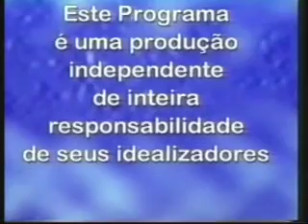Dr. José Luiz da Silva - Mestre em contabilidade - 08.04.2014